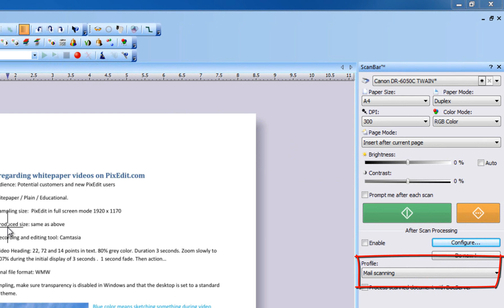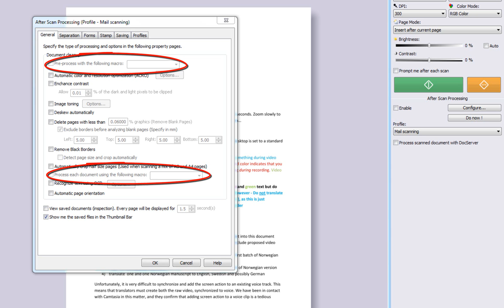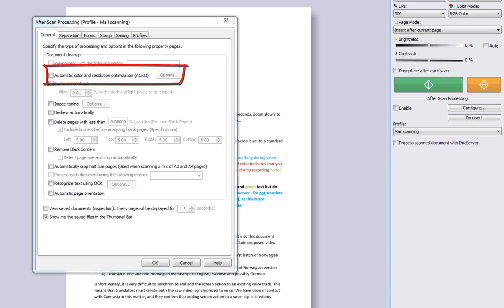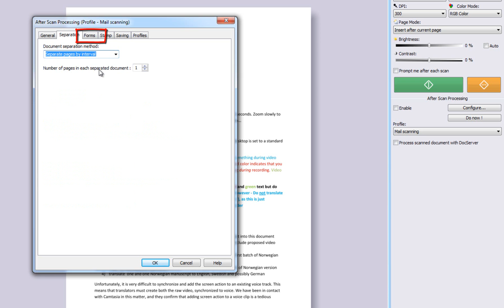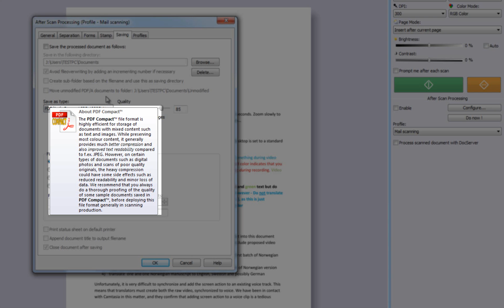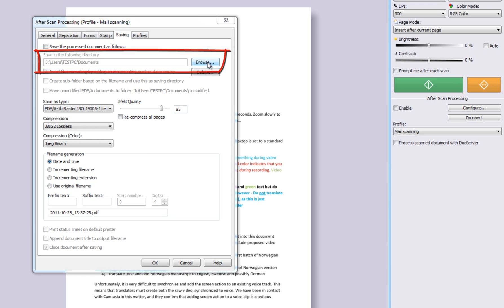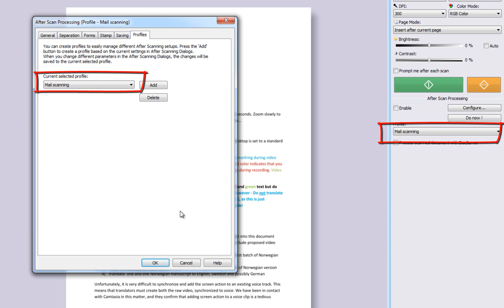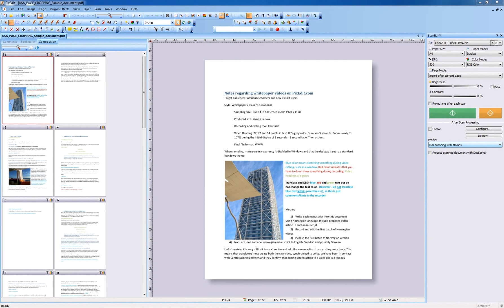19 After scanning profiles in PixEdit Scanned Image Processing Software.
Here you'll learn how to create and edit After Scanning Profiles.  An after scanning profile (a process that will happen once your document scanner has finished scanning) may include processes such as Cropping, Deskewing, Blank Page Removal, Black Border Removal, Auto Orientation and OCR.  These processing can be automatically applied to scanned images whilst the operator continues to scan.  PixEdit is a very powerful Document Scanning Software.  for further information.